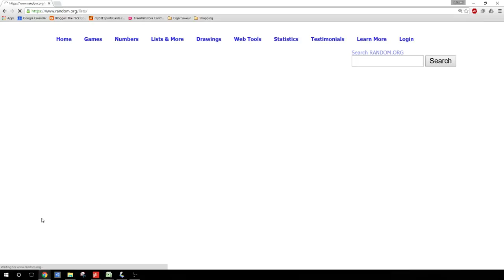Marc Stall & Kimmo Timonen Prime Quad Jersey Random from Group Break #1506